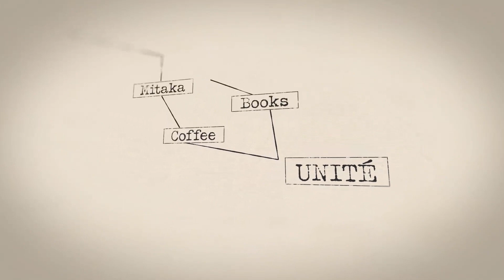【おすすめ本】「結婚」や「子育て」にまとわりつく謎規範を溶解しよう──武田砂鉄『父ではありませんが』（集英社）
僕は武田さんの熱心な読者というわけではないのですが、なんとなくこの本は今までの武田さんの本とは違うんだろうなというのが伝わってきます。

‹おすすめ本›
武田砂鉄『父ではありませんが』（集英社）

動画内のBGMは
OtoLogic )さんよりお借りしております。